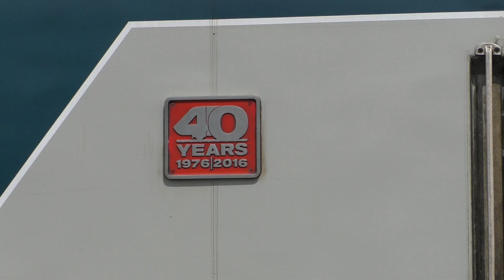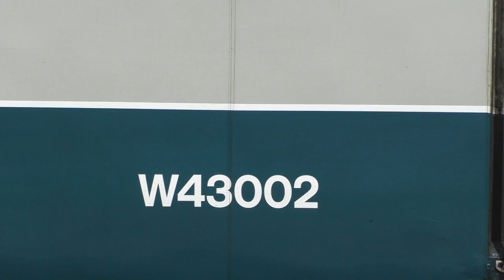43002 and 43198 on The Flying Banana at Cardiff Central June 1st 2019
43002 with 43198 on The Flying Banana arrives Cardiff from London with 66 on freight and coal, also some 800's and return later of 43002 and 43918 final run from Cardiff to London